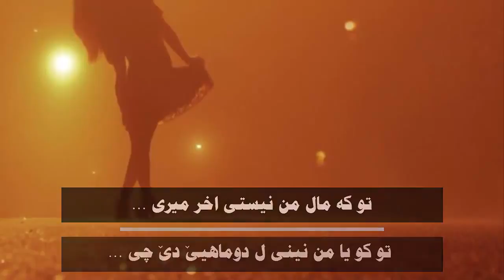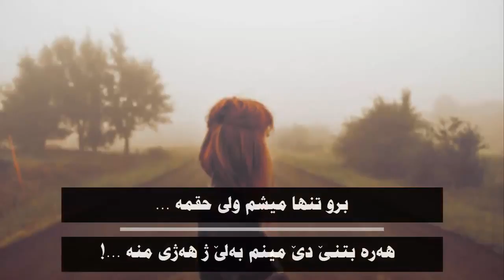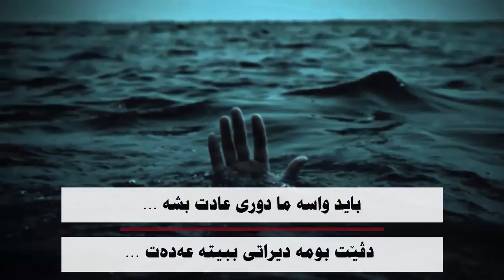Morteza Pashaei - Khodahafezi - New 2015 ب زاراڤێ بادینی